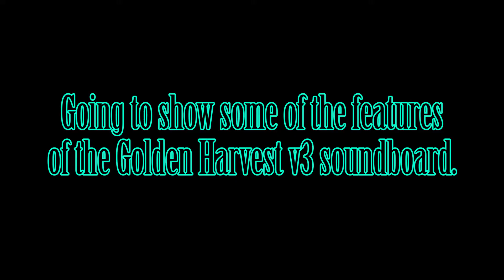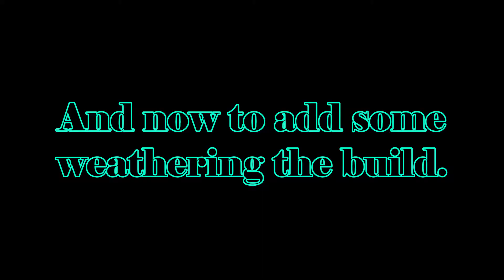Empress Lightsaber Build part 4 (Rey's Lightsaber)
The fourth in the build series, of putting together a Golden Harvest powered Empress.

Other Cameras I Use:
YI 4K Action Camera, 4K/30fps

4K Video Camcorder, Andoer

Video Camera 4K Camcorder MELCAM

ICONNTECHS IT Ultra HD 4K Sport

Stabilizers that I use:
The Official ROXANT PRO Video Stabilizer

Zhiyun Smooth-Q 3-Axis Cellphone Gimbal

We are a small scale farm in Southern Illinois, trying to establish a permaculture based farm. We want to have a great pairing of animals & plants to create a culture that keeps getting better every year.

We also love traveling, that means anywhere we can go around the world. How do you travel across the world while having a farm?